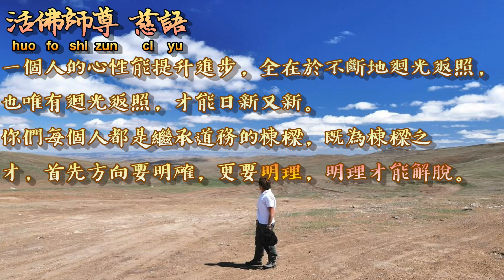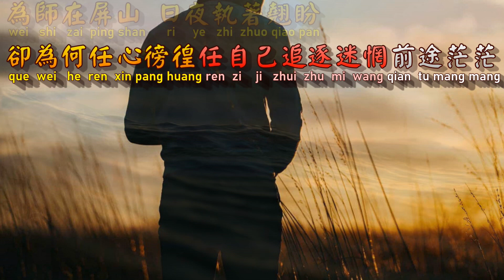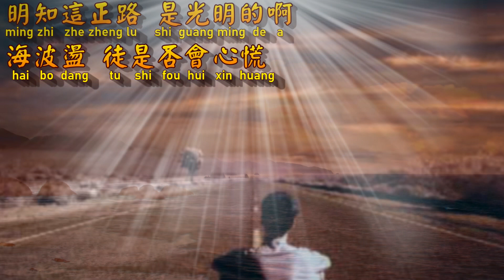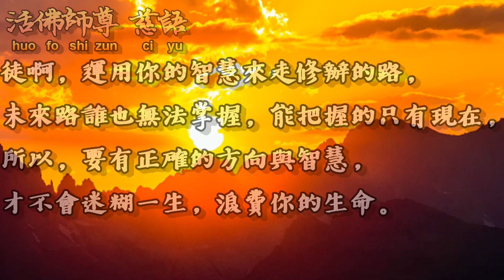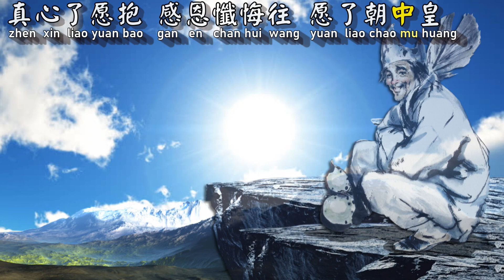【善歌 方向】(調寄 : 傘下)(濟公活佛 慈訓)-修正版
方向
調寄：傘下
濟公活佛慈訓
徒不見 人形容的天堂
團團轉 人本善竟遺忘
用疲倦想像 人生的理想
磨練過年少輕狂
不再是脾氣倔強 心老沮喪

海寬闊 徒知不知方向
海波盪 徒是否會心慌
明知這正路 是光明的啊
卻為何任心徬徨
任自己追逐迷惘 前途茫茫

為師在屏山 日夜執著翹盼
下凡會徒 不顧踉蹌
只盼徒郎堅定心念往 德芬芳
為師在屏山 晨昏身影落長
陪伴徒郎修辦  愿力償
真心了愿抱 感恩懺悔往  愿了朝母皇

啊啊 啊啊 啊啊啊...

感恩一切因緣  懇請上天  迴向一切  拯救世界  共返理天  天恩師德